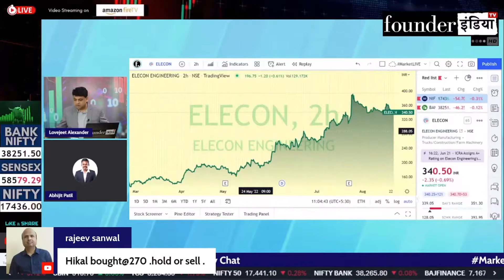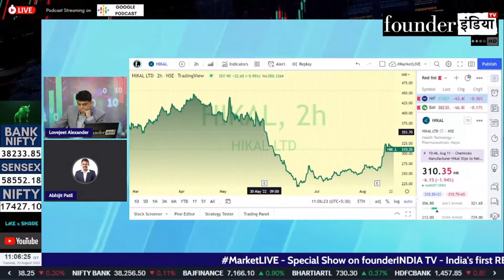Hikal Limited के शेयर में क्या करें? Expert Opinion by Abhijit R Patil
जानिए हमारे Stock Market Expert Abhijit R Patil की राय |

Analysis of: Hikal Limited

Shows on StockMarket, equity, trading, investment, commodity, personalfinance, tax, cryptocurrency, blockchain, reviews, hikallimited hikal marketanalysis, startups, policyreviews, nifty sensex, and much more.